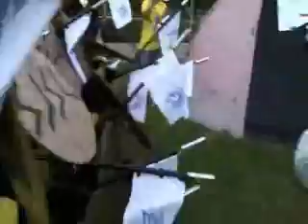Spartans Vs. Trojans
SJSU vs USC